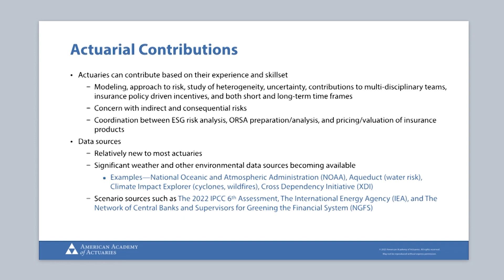This Week—In a Minute (March 6-10)